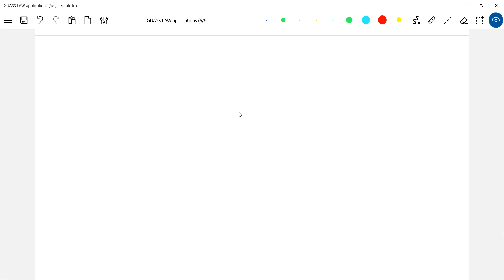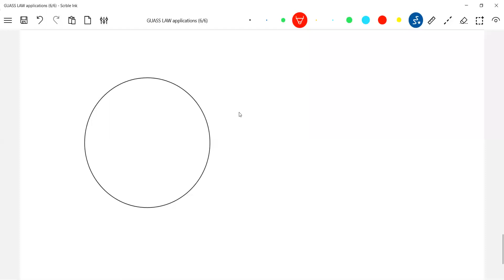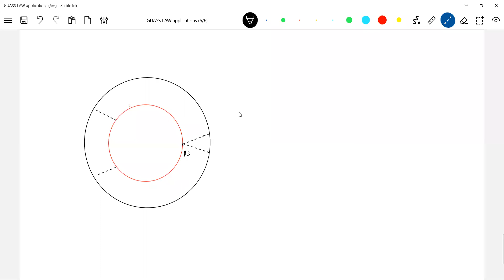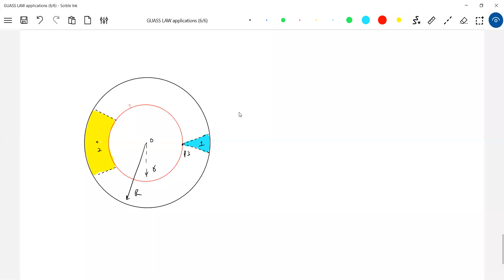9) Physics | gravitation class 11 | E due to solid sphere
Physics | gravitation field strength class 11  |  JEE Main 2024 | JEE Adv | E due to solid sphere
physicsnumericalshelp sridharsirphysics jeeadvancedphysics iitjeephysics jeeadvanced Faculty --- G SRIDHAR REDDY SIR WORKING ---Sri Chaitanya-- Narayana IIT Academy , Hyderabad, BHARAT (India). Experience--20yrs ; Mentored below 100 and 1000 JEE Advanced Ranks.